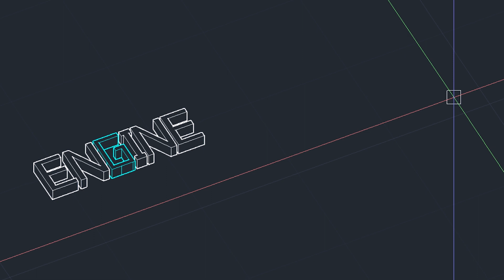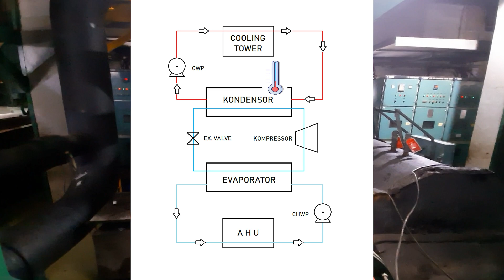Cara Kerja AC Central Dengan Water Cooled Chiller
Berikut video singkat sistem pendingin ruangan pada gedung-gedung besar.